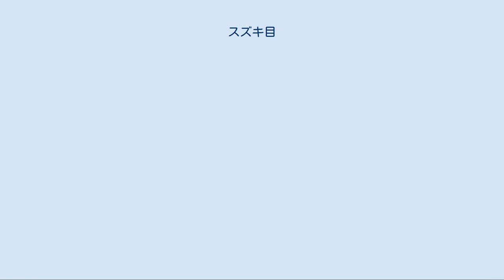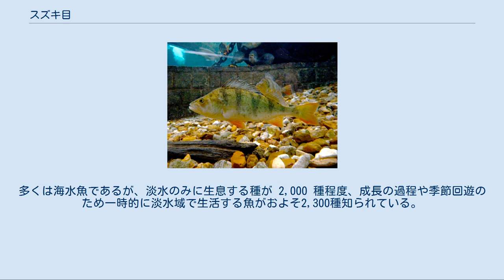スズキ目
スズキ目（スズキもく、Perciformes）は、条鰭綱に分類される目（もく）。
魚類のみならず脊椎動物全体の中で最大の目である。
食用魚、釣りの対象魚、観賞用の熱帯魚など、人間の生活と密接に関係している種も多い。
 多くは体は左右に平べったく側扁し、円鱗あるいは櫛鱗に覆われる。
背鰭は1あるいは2つで、臀鰭は1つである。
腹鰭がある場合は、胸鰭のすぐ下かそれより前、喉の位置にあり、鰭条は1本の棘条と5本の軟条（全体で6本以下）で構成される。
尾鰭の主鰭条は17本以下（分枝鰭条15本以下）である。
上顎を縁取りするのは前上顎骨で、眼窩蝶形骨と中烏口骨を欠く。
浮き袋がある場合は、気道とは接続していない。
これらの形質は比較的多くの種類に共通するものであるが、全体の共通点を挙げることは、極めて難しい。
 スズキ目は20亜目160科1,539属10,033種を含む。
1属のみで構成される科が52科あり、このうち23科は1科1属1種。
一方で21科で100種以上が分類されている。
 スズキ目の分類はこれまでに多くの変遷を経ており、現在でも一定していない。
主流とされている分類体系においても、遺伝的な情報を用いて系統関係を検討すると、再編が必要であることが示唆されている。
また、本目そのものも単系統ではなく、現在は別の目として扱われているカサゴ目・カレイ目・フグ目・ハゼ目はスズキ目と同じ祖先から分かれた魚類であることが指摘されており、これらのグループを亜目として含めることでスズキ目は初めて単系統群になると考えられている。
目の上位分類系統群にPercomorpha（パーチ系統群）がある。
 スズキ目の魚類は20亜目に分類されている。
スズキ亜目・ベラ亜目・ハゼ亜目にはそれぞれ2,000種以上が所属し、これら3亜目だけでスズキ目の75 %以上を含む。
共有派生形質による詳細な定義付けはほとんどの場合不充分で、単系統性が確かめられていないグループが多い。
ハゼ亜目は2211種のハゼ目として分類された。
 科以下の分類群の詳細については、各亜目の記事を参照のこと。
 スズキ目は現生の魚類としては最も多くの種を含み、多種多様な形態・生態を示すグループである。
淡水・汽水域・海、海では沿岸部から外洋・深海と、ほとんどすべての水圏に分布している。
多くは海水魚であるが、淡水のみに生息する種が 2,000 種程度、成長の過程や季節回遊のため一時的に淡水域で生活する魚がおよそ2,300種知られている。